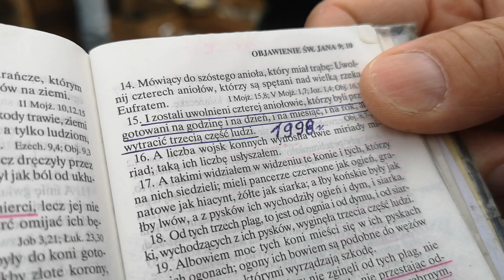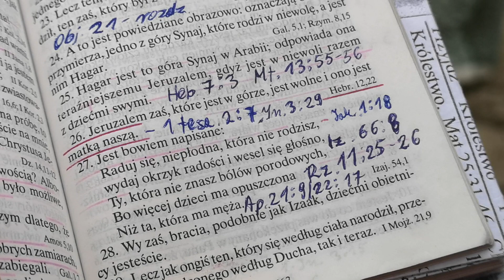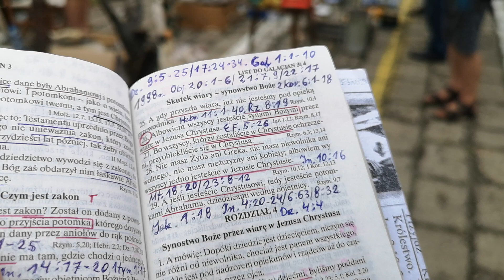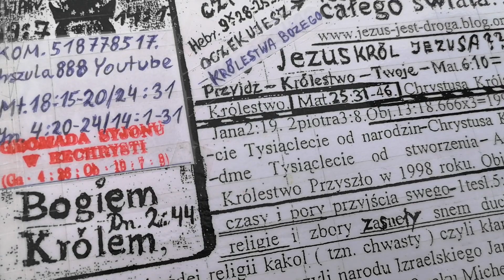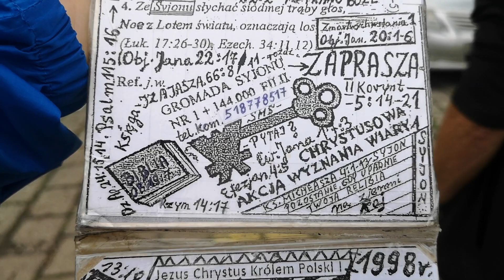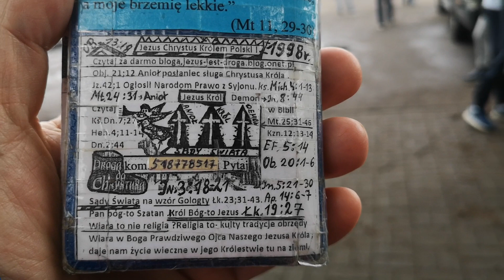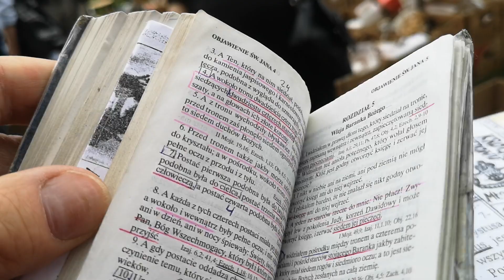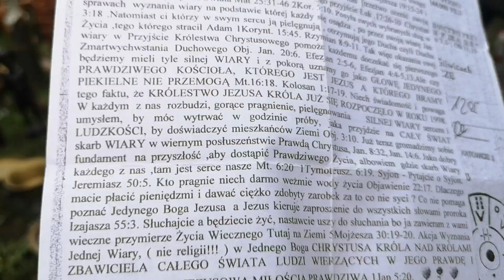Targ Staroci Szombierki Bytom Maryja rządzi światem